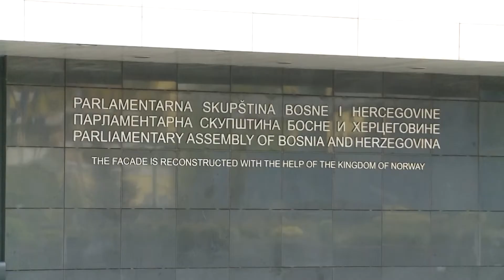SDP izmjenama Ustava do predsjednika i premijera BIH 29. 11. 2020.